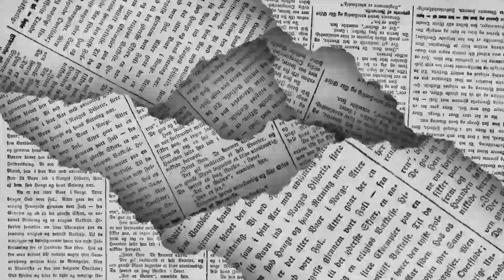LOS POLÍTICOS - Le dieron para llevar 🖋️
Rodolfo Walss  pretendió embestir de frente al doc Roberto Bernal cuestionándole por qué se tuvieron que desechar medicamentos caducos, pero éste, le contestó: el Insabi manda las medicinas tardíamente y cuando ya están a punto de caducar…  de esto y mucho más en la columna LOS POLÍTICOS de EL DIARIO de Coahuila